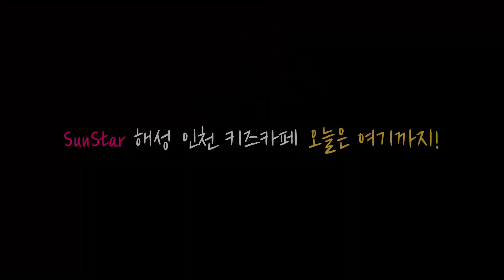인천키즈카페-청라 피카소야 모래놀이 키즈카페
인천 청라에 있는 모래놀이 키즈카페입니다.
놀이 선생님이 있는 모래놀이 카페 입니다.
예상보다 잘 놀아 주시며, 4번정도 방문했는데
5살 아이가 항상 만족해하였습니다.
추천하는 곳이며, 당신도 90분간 프리해질 수 있습니다.ㅋㅋㅋ
예약제로 운영되는 키즈카페(?)입니다.
네이버에서 예약가능합니다.

- 장소 -
청라 피카소야
가격 : 90분 12,000원
          동반 보호자 1인당 음료 결제 (음료평균 4000원)

- 카메라 -
GoPro Hero9

- 편집 -
- 다빈치리졸브 16 (무료버전)
Davinci Resolve by Blackmagic Design